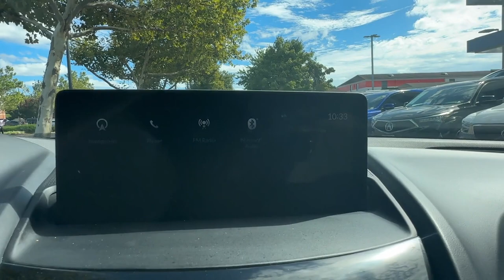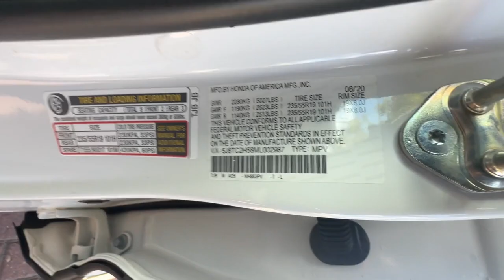2021 Acura RDX w/Technology Pkg Falls Church, Alexandria, Arlington, Washington DC, Bethesda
2021 Acura RDX w/Technology Pkg 5J8TC2H58ML002987 Video

This 2021 Acura RDX w/Technology Pkg 5J8TC2H58ML002987 is full of phenomenal features such as: